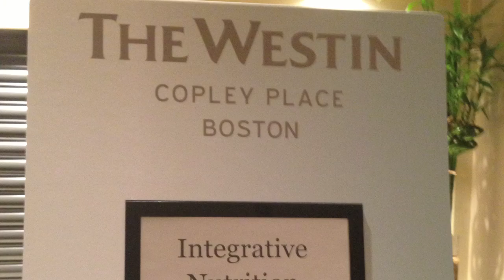Joshua Rosenthal Speaks in Boston | Integrative Nutrition Community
Watch the highlights from Integrative Nutrition founder and director Joshua Rosenthal's trip to Boston! Joshua spoke with nearly 1,000 students and alumni from the IIN community about the state of healthcare in America and the development of IIN. Plus, hear what graduates are doing with their Health Coach certifications!

Founded in 1992 by Joshua Rosenthal, the Institute for Integrative Nutrition has gone from 20 students to 100,000 students and graduates in over 150 countries, making IIN the world's largest online nutrition school! The curriculum consists of over 100 dietary theories, and includes topics such as bioindividuality, primary food and health advocacy.

Integrative Nutrition’s course, the Health Coach Training Program, teaches students to launch a meaningful new career as an Integrative Nutrition Health Coach. Its unique curriculum combines holistic nutrition education with comprehensive business training, coaching techniques, and self-improvement philosophies.

Through Integrative Nutrition’s innovative online learning platform, the IIN Learning Center, students can study on their computer, smartphone, or tablet. The Health Coach Training Program syncs across devices, so students can sign in from anywhere to study at their own pace.

Integrative Nutrition alumni are some of the most successful professionals in the field and are trained to educate, support, and empower people to make sustainable lifestyle changes and achieve personal wellness goals. Graduates have gone on to launch their own health coaching practices, wellness centers, product lines, books, TV shows, and restaurants, and have been featured in everything from Oprah magazine to The New York Times to Martha Stewart’s Whole Living to the movie "Supersize Me."